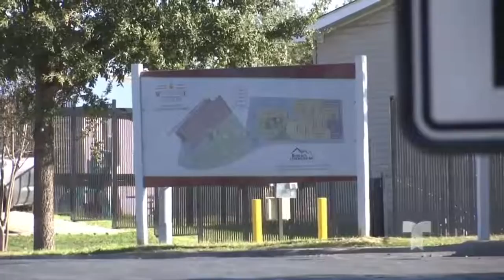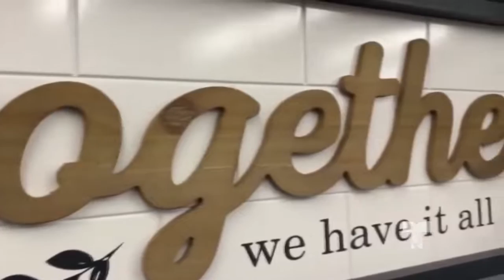Pelea de dos hermanos termina en apuñalamiento "La niña dejo gravemente a su hermanito"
Pelea de dos hermanitos termina en apuñalamiento. "A la niña le ganó el coraje", dice consejero.

Comcast/ Xfinity: 18 (SD), 503 (SD), 797 (HD) and 1047 (HD)
AT&T UVerse: 18 (SD & HD)
Charter: 24 (SD) & 716 (HD)
Dish Network: 18 (SD & HD)
YouTubeTV: 18 (SD & HD)
GoogleFiber: 18 (SD & HD)